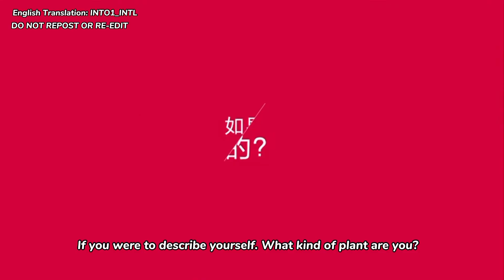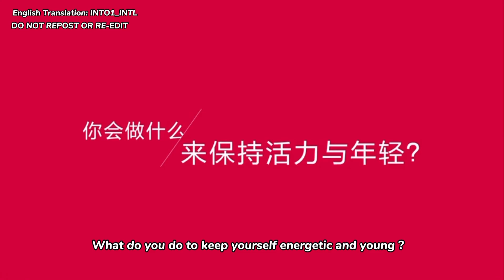【ENG SUB】 INTO1 Mika X VogueMe Interview at Clarins photoshoot